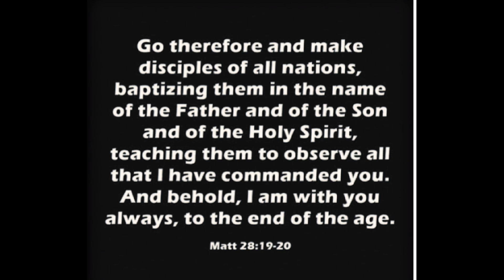India's first double expandable trailer | Mobile Church | church on wheels